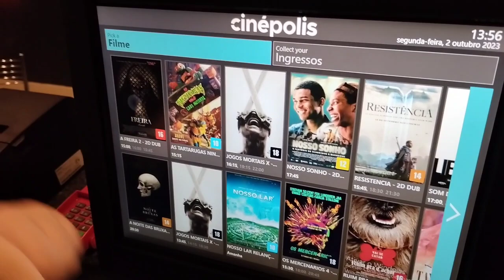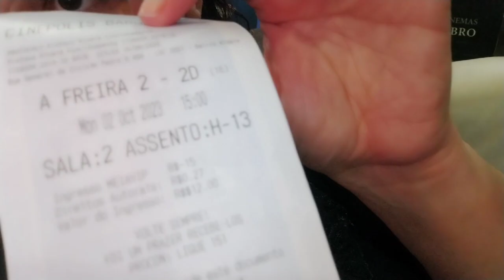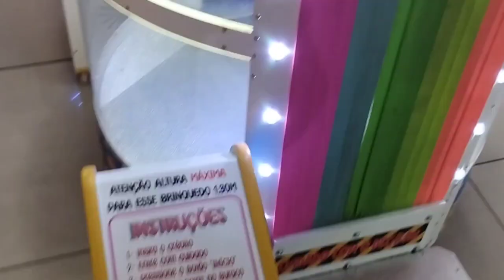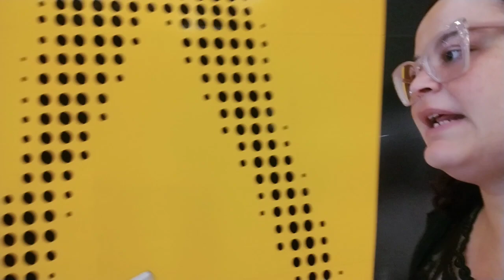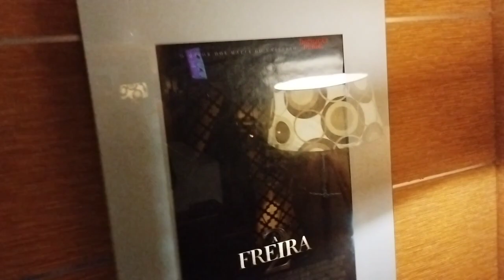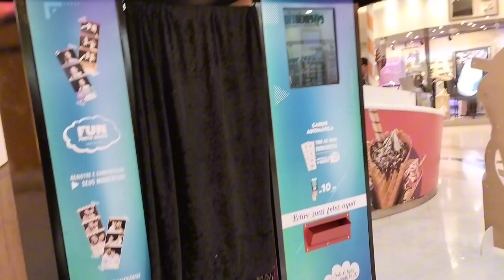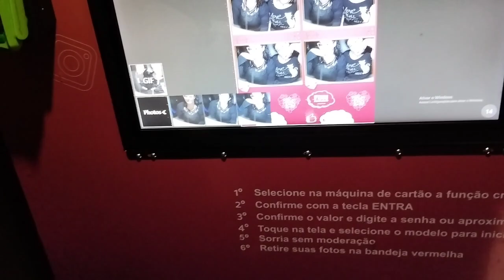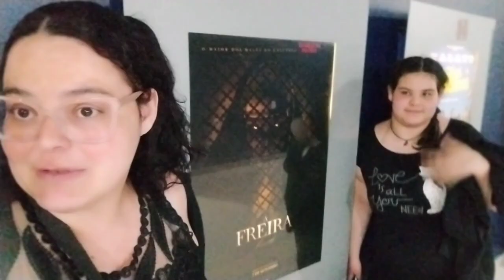Fomos assistir o filme a freira 2 no cinema - Parque Shopping Barueri Lojas Fini - Jubinhas de Leão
Quando batermos nossa meta de 10k de inscritos vamos sortear um Pix de R$ 500,00 reais, conto com todos vcs compartilhando para alcançarmos a nossa meta, que Deus abençoe a todos grandemente 🙌🫠🥰😉🥳

⚠️MUITO IMPORTANTE QUE ASSISTAM TODOS OS VÍDEOS ATÉ O FINAL ⚠️

Assistam tbm esses vídeos abaixo:

Vlog de Final de semana - Fomos pula pula gigante - Shopping Tamboré - Jubinhas de Leão 👇